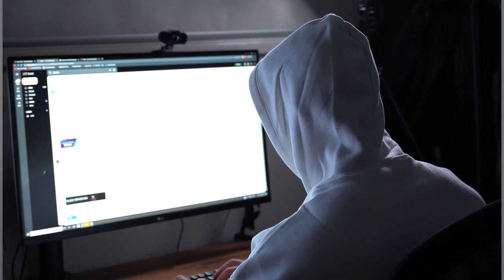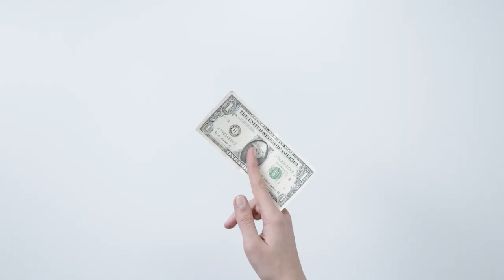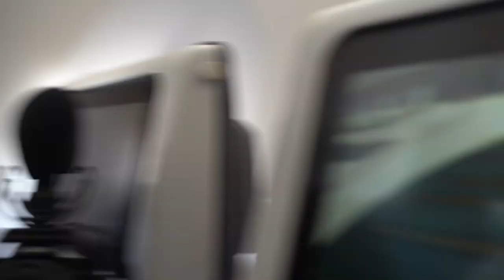Why I left...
We live in a world where social media controls what we do on a daily basis. It can be challenging to balance the need for engagement and the pressure to maintain an online presence while also taking care of our mental and emotional well-being. Sometimes you just need to take breaks to see life in a different perspective.

Let me know what you guys want to see in the future.

Love Ya'll ❤️